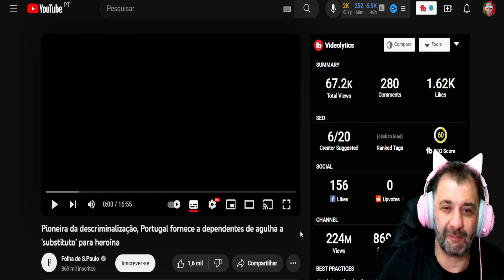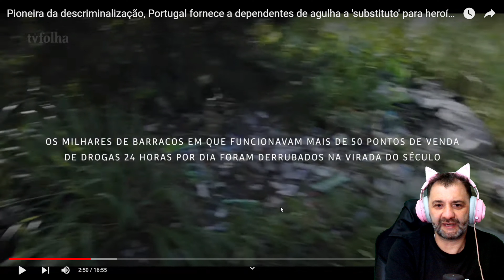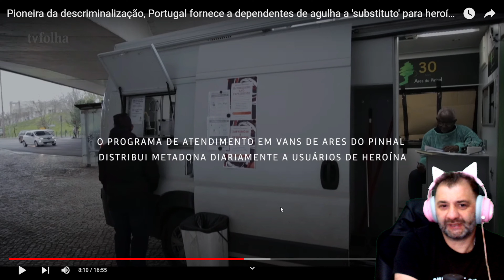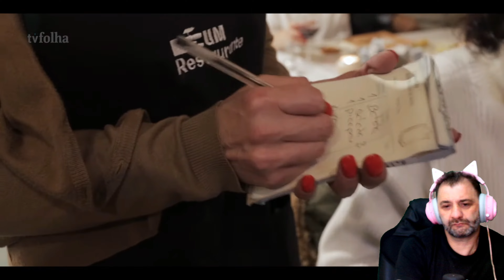PORTUGAL E AS DROGAS | BRASILEIRO REAGE | 🇵🇹🇵🇹TIO TUBER EM PORTUGAL🇵🇹🇵🇹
🇵🇹🇵🇹TIO TUBER EM PORTUGAL🇵🇹🇵🇹
Sejam todos muito bem vindos, E não esqueçam de SE-INSCREVER✏️,
duvida🤷‍♂️ , deixe um comentário no VIDEO ou no INSTAGRAM, e assim que possivel responderei☺️.

📺UM POUCO DA MINHA HISTÓRIA📺
Me chamo André mais a galera no YouTube me conhece por Tio Tuber.
Sou de São Paulo tenho um canal gamer com o mesmo nome de Tio Tuber e venho em viagem para portugal tentar uma nova oportunidade de vida para mim e para meu filho e mostrar a REALIDADE de um imigrante em outro pais.
Esse é o canal oficial de vlogs em portugal do TIO TUBER, se você não conhece meus outros